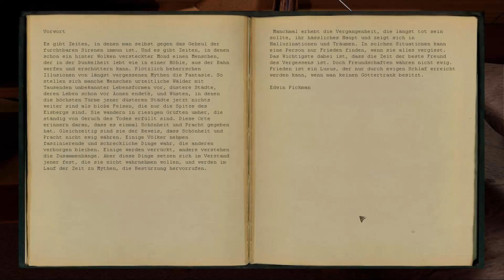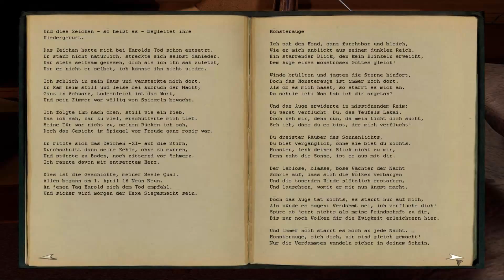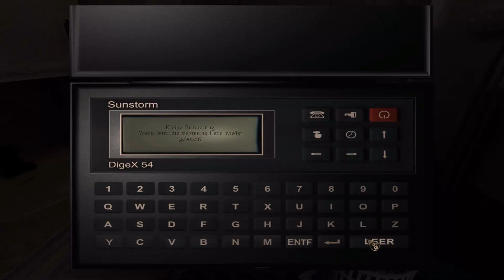Let´s Play Darkness Within ★ #009 Der Wahnsinn kommt langsam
Ein Penetrantes klopfen weckt uns aus dem Schlaf , doch niemand ist vor der Tür ?! Haben wir uns das nur eingebildet ? Wieso liege ich im Krankenhaus , was geschieht mit mir ? Ich bin nicht Verrückt , ich habe IHN gesehen !!

➤ Entwickler: Zoetrope Interactive
➤ Publisher: Iceberg Interactive